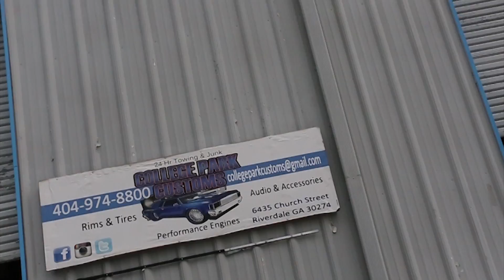College Park Customs : 1976 Chevrolet Caprice Spike Lugged 26" Forgiato Maglia wheels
Another one from "The Hit Factory" as College Park Customs refers itself to. Check out this clean Donk they just mounted up on a set of 26" Brushed Forgiato Maglia Wheels. Threw in a little something out of the norm with the custom spiked lug nuts. Even got them tucked under the skirts in the rear with no issues. Love the look !! Check it out and let me know what you think.